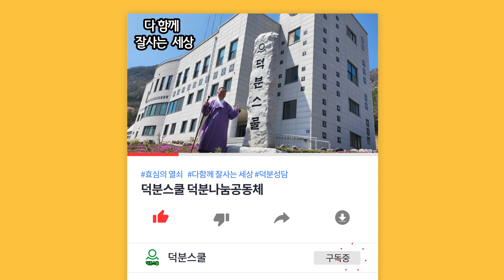"우주의 주인"이란 어떤 의미인가요? [아침법식즉석요리]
1️⃣첫번째:덕분스쿨 입학해서 공부하기
2️⃣두 번째: 카페(cafe)에서 공부하기
네이버 카페(cafe): 덕분스쿨
3️⃣세 번째: 공개밴드에서 공부하기
4️⃣네 번째: 유튜브(Youtube)에서 공부하기
덕분나눔공동체장 덕분성담 드림

"우주의 주인"이란 어떤 의미인가요? [아침법식즉석요리] 해탈도 덕분스쿨 덕분성담 생활속지혜 우주 소우주 대우주 주인 #230418